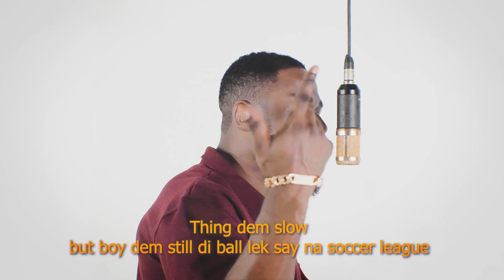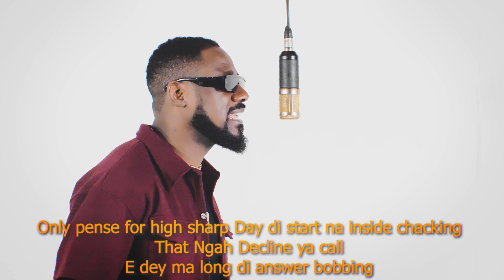PIEROSE UNTAMED - VALIDATION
Visualizer for the song Validation by Pierose Untamed. Prod by @50-Stylez Mixed and Mastered by  @kmasterkmix   sensation rap song with slick bars and phenomenal delivery.